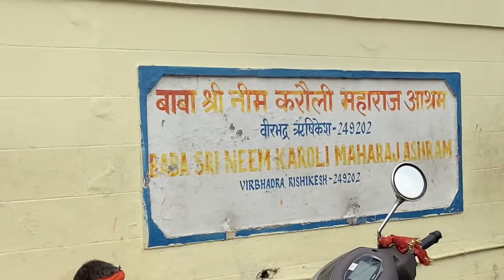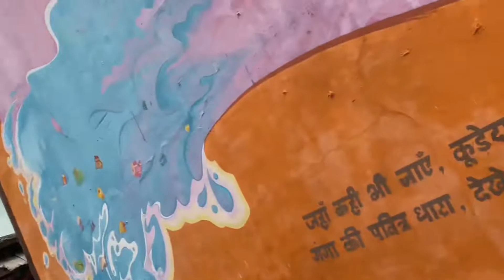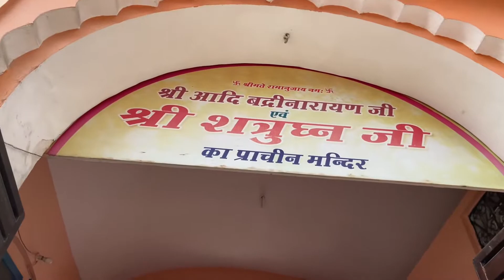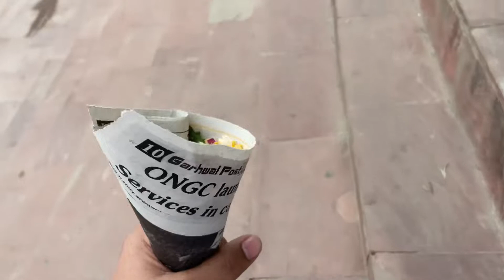Rishikesh Full Adventures Tour 😎 Bungee jumping 😒 Neem Karoli Baba Mandir Tour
Related Topic -
rishikesh
places to visit in rishikesh
taj rishikesh
haridwar to rishikesh
hotels in rishikesh
delhi to rishikesh train
westin rishikesh
zostel rishikesh
rafting in rishikesh
delhi to rishikesh bus